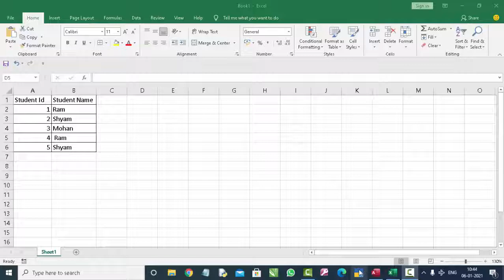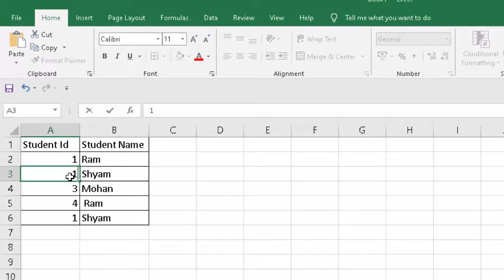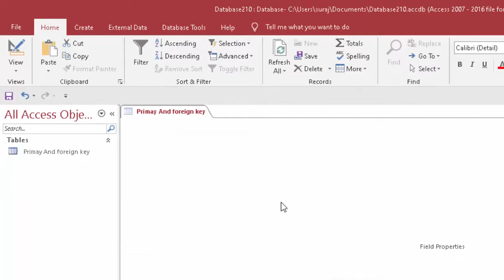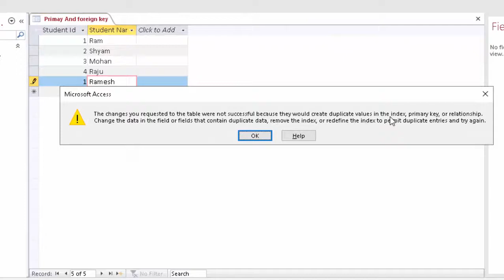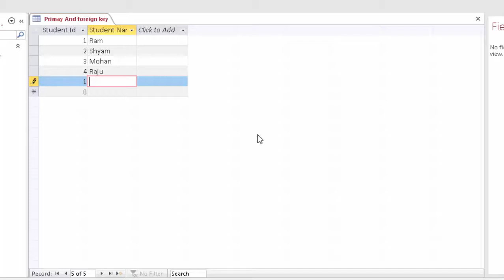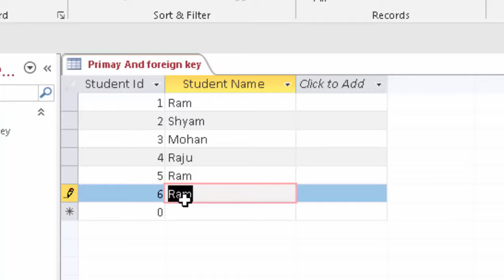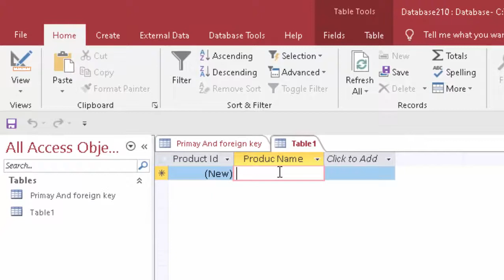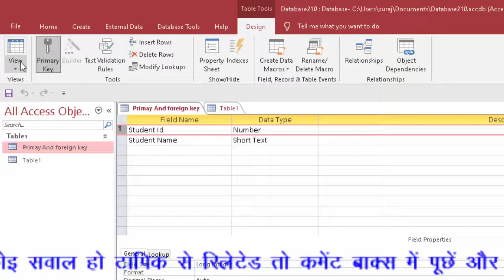Primary Key and Foreign key in Microsoft Access for Beginners in hindi and english